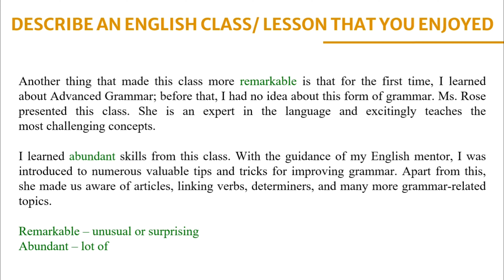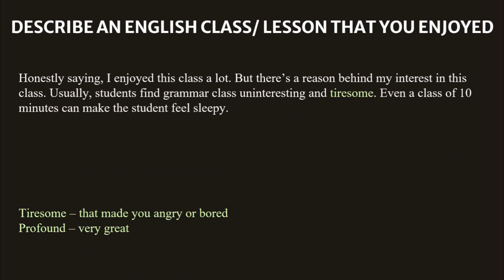Describe an English class/lesson that you enjoyed cue Card | Unique Idea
describe an english lesson that you really enjoyed
Describe an English class/lesson that you enjoyed
Describe an English class/lesson that you enjoyed IELTS Cue Card
Describe an Object you Find Particularly Beautiful IELTS Cue Card
Describe a time when you used your Cellphone/Smartphone to do something important IELTS Cue Card
Describe an Important Thing you Learned, not at School or College IELTS Cue Card
Describe Something that Surprised you and Made you Happy IELTS Cue Card
Describe a photo that you are proud of IELTS Cue Card
Describe a time when you Received Money as a Gift IELTS Cue Card
Talk about a TV Show you Like to Watch IELTS Cue Card
Describe a Person who you believe dresses well IELTS Cue Card
Describe a Person who Likes to Grow Plants IELTS Cue Card
Describe a Time you had a Disagreement with Someone IELTS Cue Card
Describe a House/Apartment that Someone you know Lives in IELTS Cue Card
Describe a Place where you go to do Outdoor Activities or Play a Sport IELTS Cue Card
Describe a City you Would Recommend as a Nice Place to Live (not your Hometown) IELTS Cue Card
Describe a Time When Someone Asked for your Opinion IELTS Cue Card
Describe a time when you missed an appointment IELTS cue card
Describe a time you were very busy
Describe a Childhood Friend IELTS Cue Card
Describe a time when you shared something with others IELTS cue card
Describe a Story or a Novel that was Particularly Interesting to you IELTS Cue Card
Describe a movie you would like to watch again
Describe a time when you were stuck in a traffic jam IELTS Cue Card
Describe an invention that has changed how people live IELTS Cue Card
Describe a family member whom you would like to work with in the future IELTS Cue Card
Talk about an important river or lake in your country or hometown
Talk about a traditional object of your country or Talk about a traditional product of your country that you bought
Describe a positive change in your life IELTS Cue Card
Talk about an important/Special event you celebrated IELTS Cue Card
Describe a time when you observed the stars
Describe a plant, vegetable or crop that you are familiar with
Describe a friend you like to talk with
Describe a chocolate you didn’t like
Describe an interesting neighbor
Describe a competition you would like to take part in IELTS Cue Card
Talk about a special day which was not that expensive IELTS Cue Card
Describe something that helps you concentrate IELTS Cue Card
Describe an activity you do to keep fit IELTS Cue Card
Describe a fishing area that you visited once
Describe an introvert person whom you know IELTS Cue Card
Describe something that saves your time IELTS Cue Card
Describe something important that you lost IELTS Cue Card
Describe an interesting thing you have learned from a foreign culture
Describe an occasion when you got positive feedback for work that you did IELTS Cue Card
Describe a quiet place you like to spend your time in
Describe a popular/well-known person in your country IELTS Cue Card
Describe a time when you helped a child IELTS Cue Card
Describe something that surprised you IELTS Cue Card
Describe an occasion when you lost something
Describe a creative person whose work you admire IELTS cue card
Describe a difficult decision you once made
Describe something that was broken in your home and then repaired
Describe an ambition you haven’t achieved
Describe a time when you organized a happy event successfully
Describe something you received for free
Describe a famous person that you are interested in
Describe a toy you liked in your childhood
Describe your experience when you changed your school/college or Describe an experience about moving to a new school or house
Describe a person you met only once and want to know more about
Describe a resolution you made in the new year
Describe a skill that you learned from older people
Describe a thing you did to learn other language
Describe a course that impressed you a lot
Describe an interesting song
Describe a special cake you received from others
Describe an interesting conversation you had with your friend
Describe a place in a village that you visited